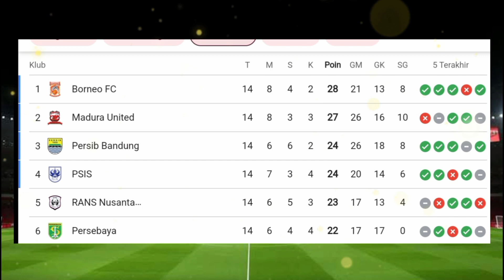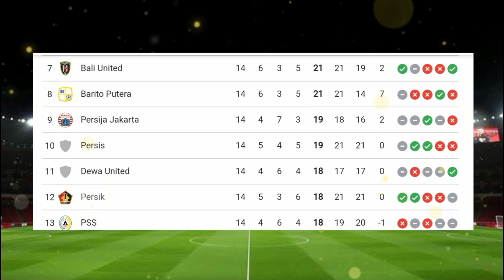PERSIB BANDUNG VS PERSITA TANGERANG || rangkuman hasil pertandingan, klasmen & jadwal